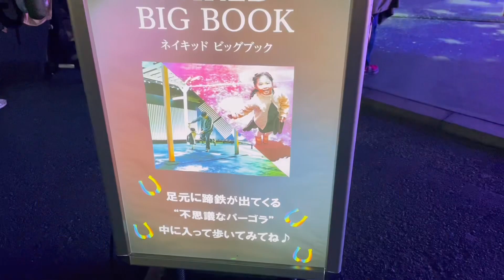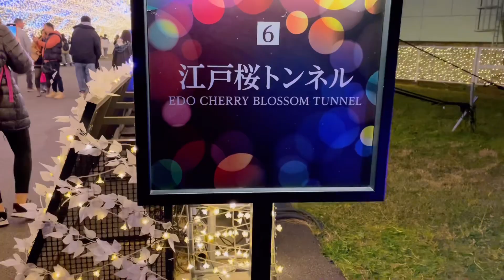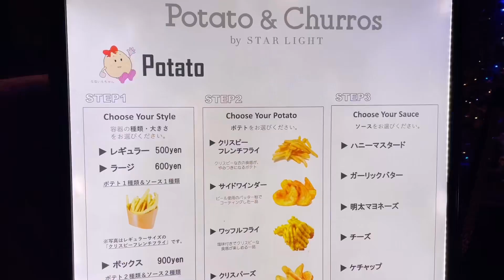【東京メガイルミ✨】大井競馬場🐎♪✨レースのない日の冬の特別イベント✨🌈2023-2024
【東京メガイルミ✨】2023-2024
大井競馬場🐎♪✨
レースのない日の冬の特別イベント🌈✨

本日は冬のお楽しみイルミネーション♪🌈✨
大井競馬場にて、レースのない日に開催される
メガイルミネーションを見に行ってきました🥰

平日だったため、ゆったりと何度も同じ場所を繰り返し見たり、食べたりして楽しみました♪

お誘い＆撮影協力→元上司のゆかりちゃん👩

1️⃣Midnight CIty
2️⃣Funny Memory
3️⃣Windy hill（挿入メロディ）